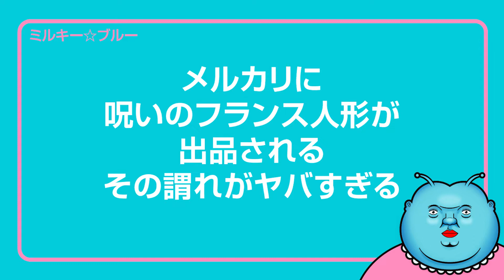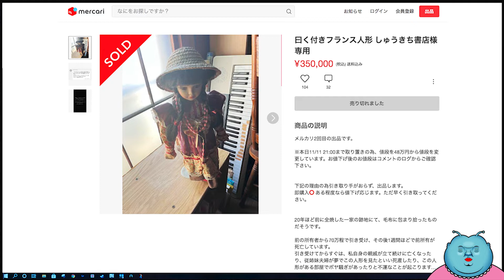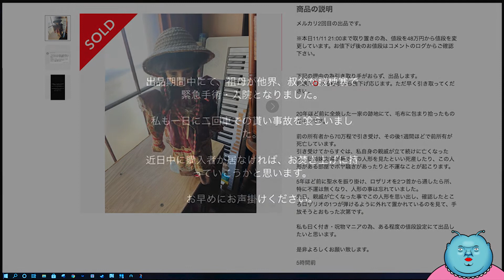【鳥肌全開😱】メルカリに出品された呪いのフランス人形がヤバい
呪物マニアがメルカリに出品した『呪いのフランス人形』がヤバすぎてネットがざわついてたみたい。
しかもその謂れがばりばりヤバい！！

前の所有者死亡。出品者の親戚が立て続けに死亡。
従姉妹夫婦が死産。ボヤ騒ぎ。
出品期間中に、祖母が他界。叔父が脳梗塞で緊急手術・入院。自分も貰い事故。

この人形…どう考えても呪われすぎやろ！
しかもすでに売れている模様。
購入者は都市ボーイズの早瀬康広さんでもなく、オカルトコレクター田中俊行さんでもなく
別の人の模様。
呪いのフランス人形の購入者。確実に呪われ確定やろ！
購入者の今後が心配っちゃけど！😱

★2000人達成で「2000人感謝生ライブ」を行う予定です（準備中）☆

2020年新時代にミルキー星から地球に降り立ったVtuberミルキー☆ブルーです。